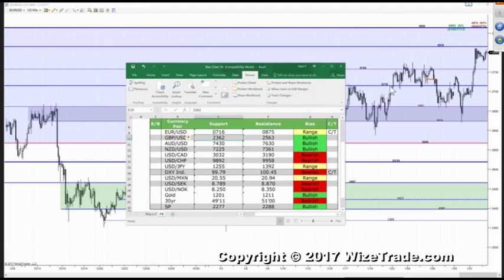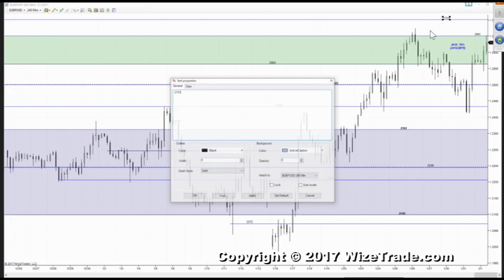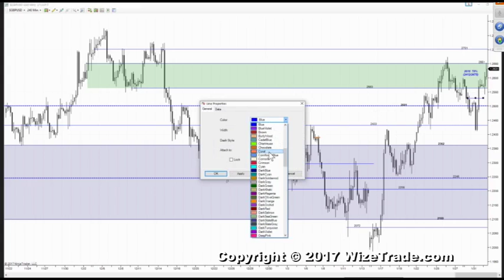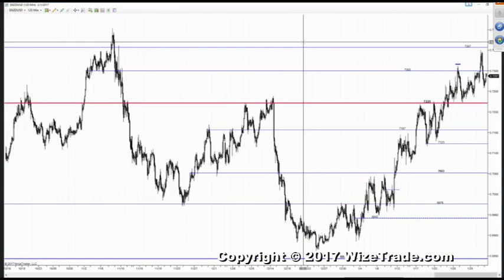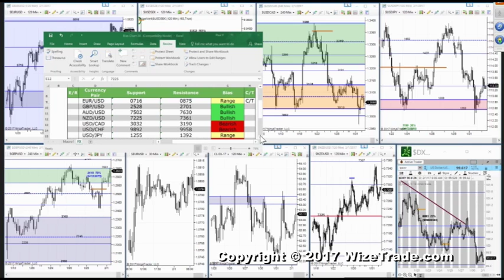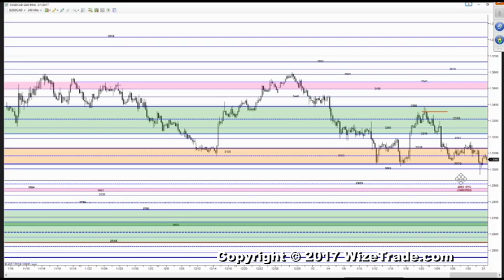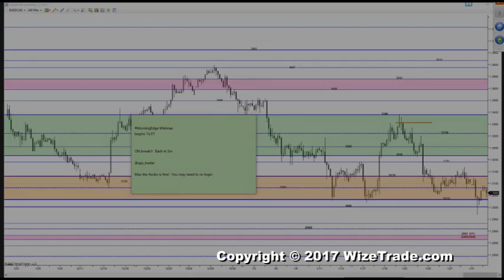Morning Edge With Pauly @Spz_Trader – Bias Chart – 02/01/17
Pauly goes through major pairs of the Forex Market and helps to guide you in your trading today. NO Buy, Sell or Hold recommendations. An honest trader giving an honest opinion. To sign up for the FREE 2 Hour LIVE broadcast